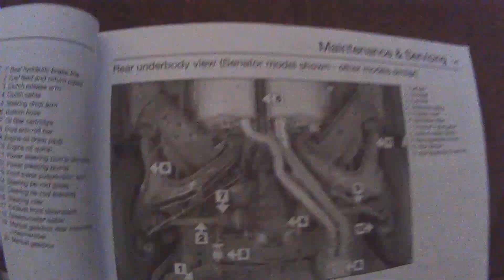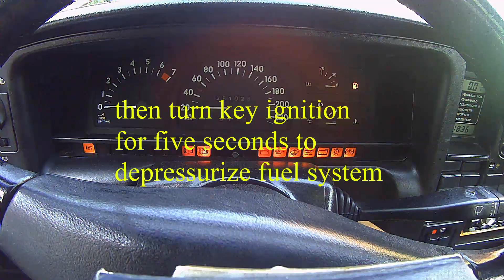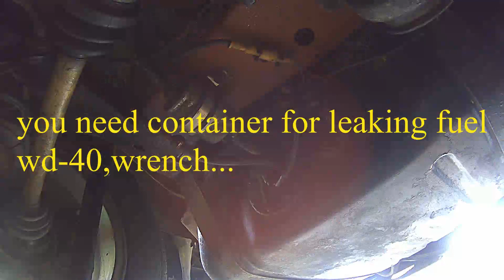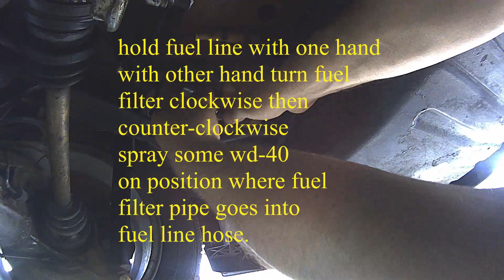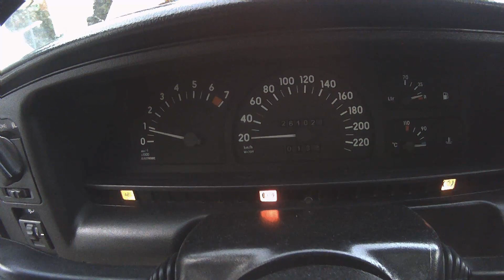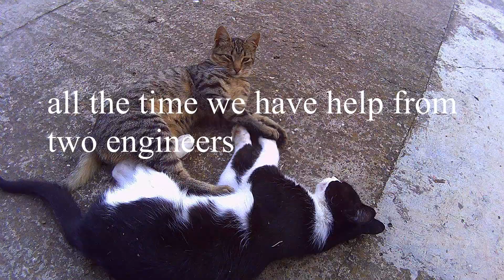Opel Omega 2.0 i fuel filter replacement and for some other cars.